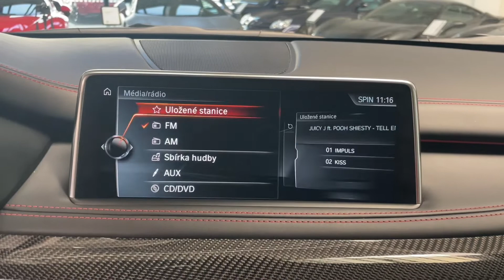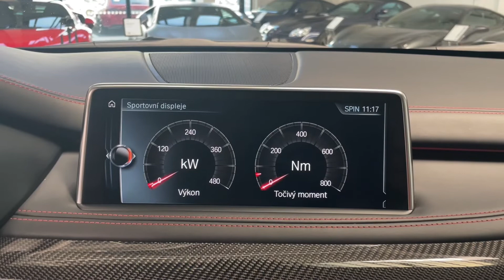BMW X5 - M*423kW*H/K*LED*HUD*360*PANO*CZ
Výbava: M sportovní paket, M sportovní kožený volant, Komfortní přístupový systém, Soft-close, El. ovládané víko kufru, Panoramatické střešní okno, BMW Individual celokožené čalounění, BMW Individual čalounění stropu - alcantara, BMW Head-up displej, M sportovní sedalda s pamětí (vyhřívaná, ventilovaná), 4-zónová klimatizace, Zadní vyhřívaná sedadla, Harman/Kardon surround sound system, Adaptivní LED světlomety, Satelitní navigace, Tempomat, Driving assistant, Hlídání mrtvého úhlu.